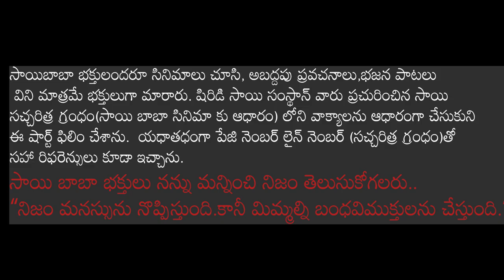సద్గురు సాయి షార్ట్ ఫిలిం Sadguru Sai shortfilm